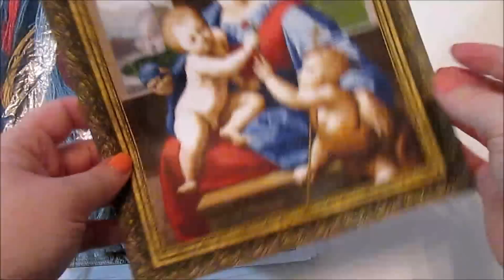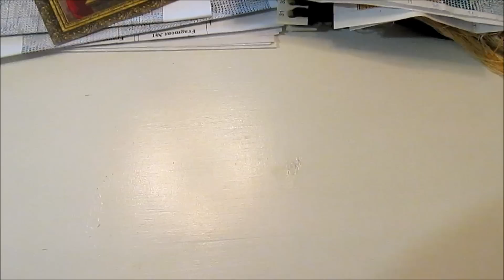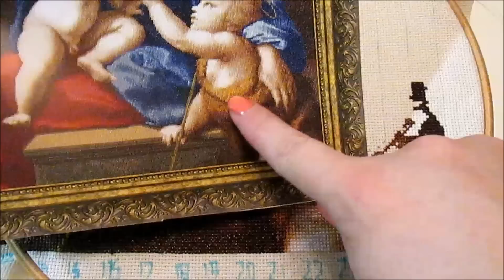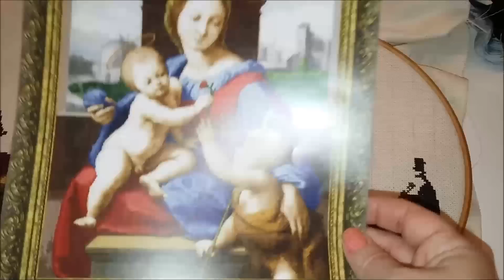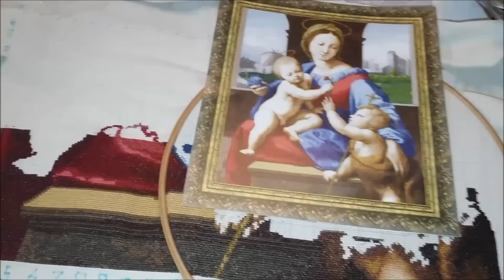408 МАДОННА АЛЬДОБРАНДИНИ/ЗОЛОТОЕ РУНО/ВЫШИВКА КРЕСТОМ/ОТЧЕТ 1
Самый высокий Cashback Aliexpress и Ozon